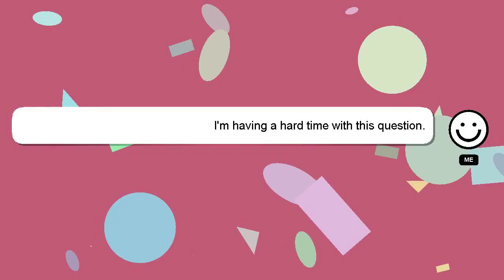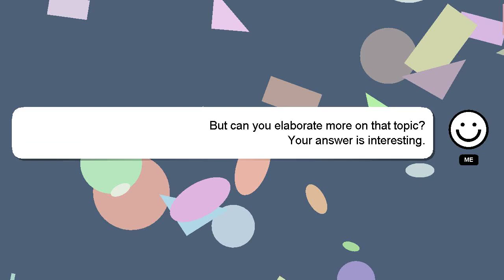How to create ayushman bharat card in arogya setu app?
A brief introduction of myself, Hello everyone, I'm Delphi. I can provide you with assistance to help you answer your questions. - How to create ayushman bharat card in arogya setu app?

Your answer will be recognized and appreciated with a 'heart' from me.

*2 What we are experimenting :*